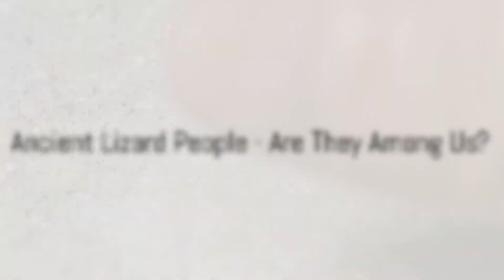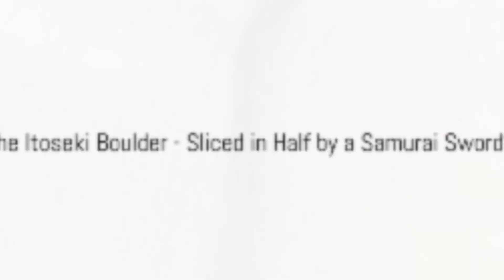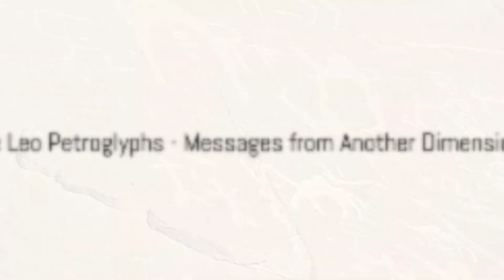12 Most Mysterious And Unexplained Archaeological Finds